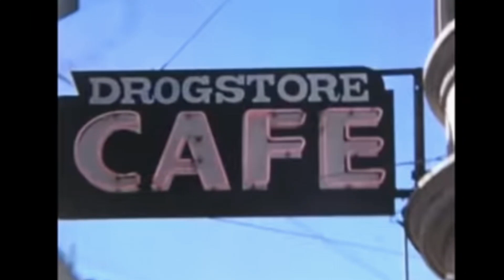Grateful Dead - Mindbender